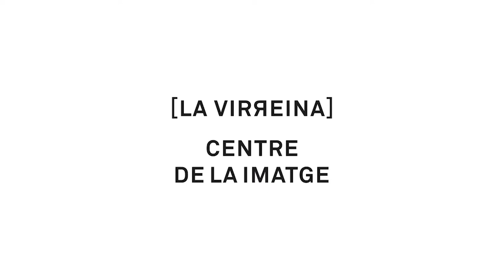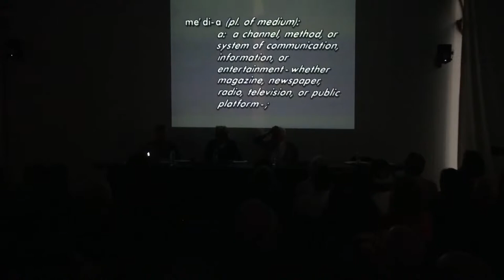Pràctiques de la imatge en l’art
Cicle Román Gubern, 'La imatge expandida'
14 de maig del 2019
Román Gubern, José Luís Corazón Ardura, Isaki Lacuesta i Antoni Muntadas